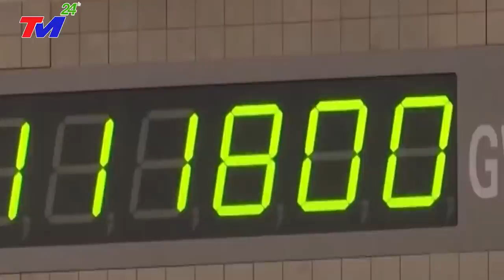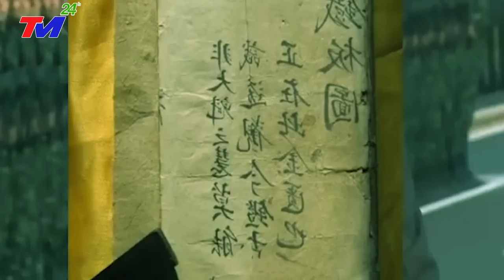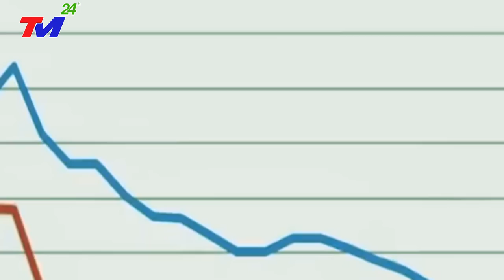KHẨN CẤP ! VỠ DẬP ~ NGÀY TậnThẾ ở ĐẬP TAM HIỆP - NG'ƯỜI NG'OÀI HÀNH TINH XUẤT HIỆN ~ VỠ LÁT ĐẬP TH